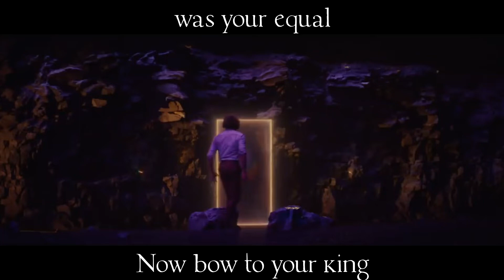"Kneel Before Me" - A Loki Rap by B-Lo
This week, I got a Marvel rap about the God of Mischief and the brother of Thor himself, Loki to celebrate his show debut. We go through the the story of the trickster god and his wishes to become a true ruler.

Written, Mixed, and Edited by B-Lo

Thanks to my Patrons:
ThunderSpeakVA, ZodiacKiaran, the axbrothers